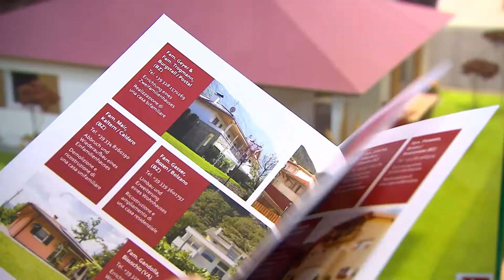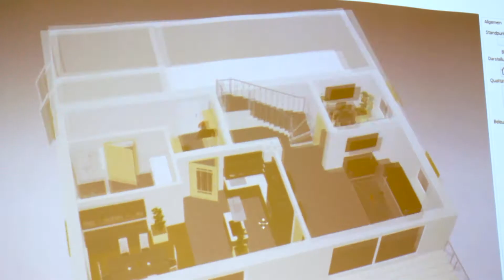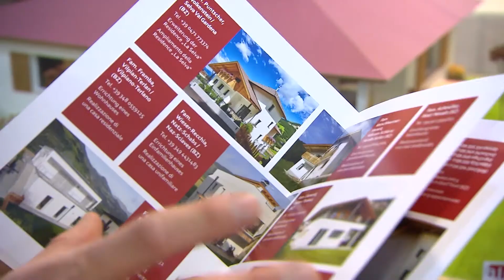Alp House - KlimaHouse Messe Bozen 2018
Von ihren ganz persönlichen Erlebnissen zum Thema Eigenheimverwirklichung erzählen die vier stolzen Hausbesitzer Lucy Recchia, Denise Karbon, Franz Hofer und Simon Gietl am  Klimahouse Messestand von Alp House und stehen dabei Sarah Bernardi und allen Interessierten Rede und Antwort.